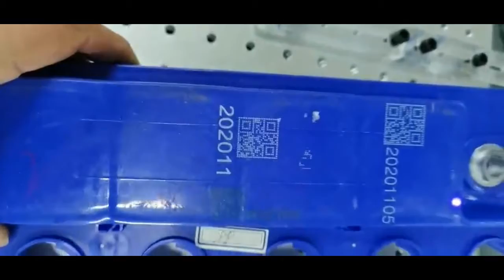UV Laser Coding Machine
Suitable for printing the series number, QR code, two-dimensional code and so on, especially for bright-colored cover such as blue, red. Very good printed effect.